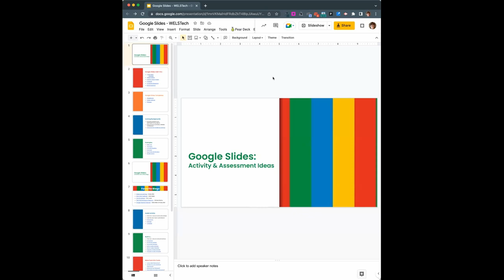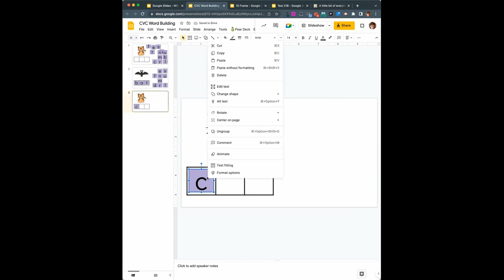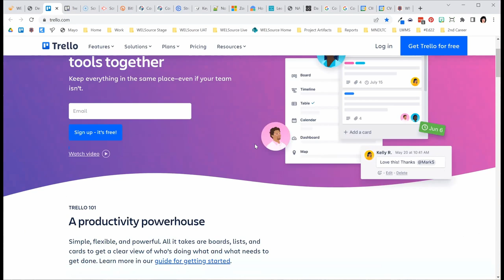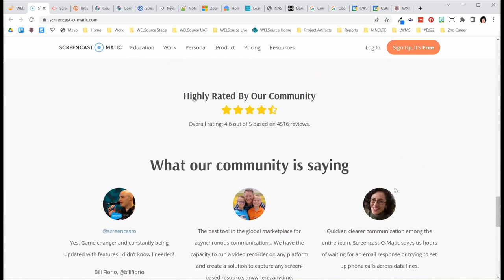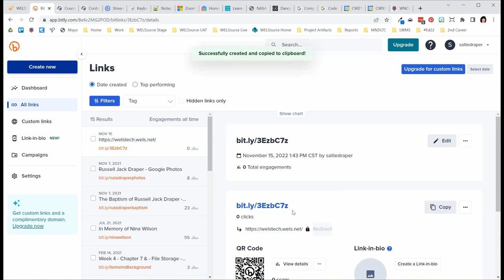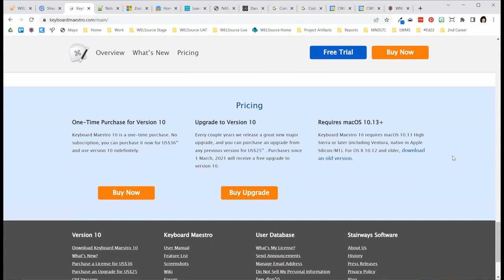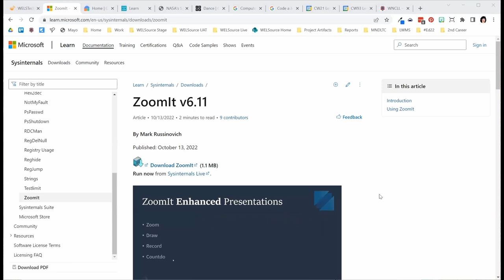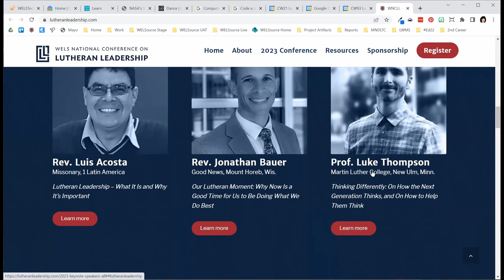WELSTech Episode 694 - One Button Disserations